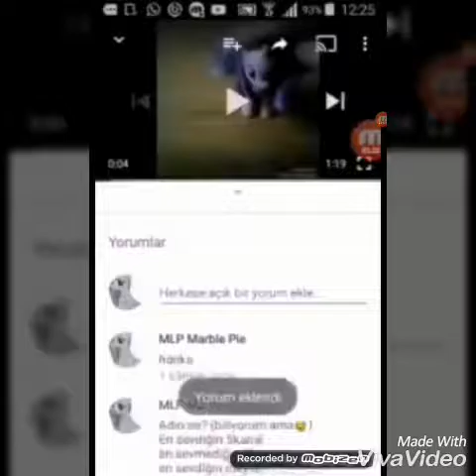Mlp-Magic High School part 2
Merhaba arkadaşlar artık yeni serimize hızla devam ediyoruz acaba partide neler olacak iyi seyirler